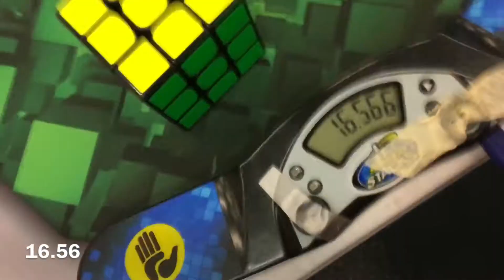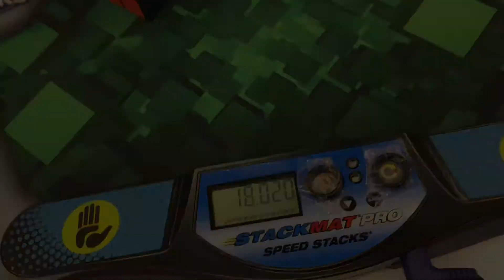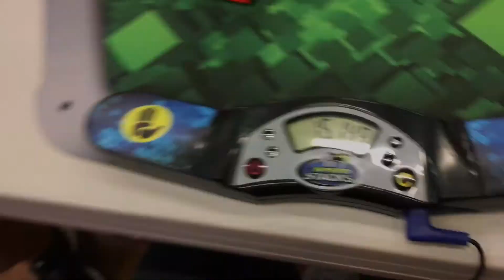TFT5 San Diego - Kyle Nguyen (3x3)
Great comp overall! I participated in 3x3, 3x3 OH, 4x4, and Megaminx. I got way better times than I expected for all of them. However I only recorded 3x3 and OH, so OH will be uploaded soon!